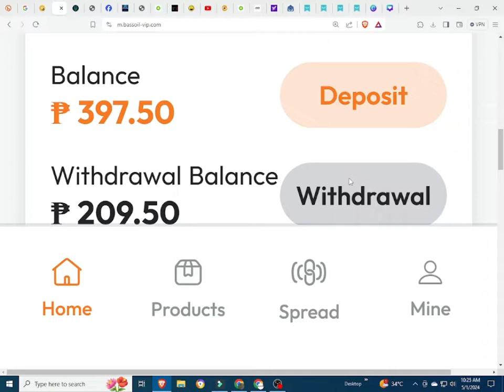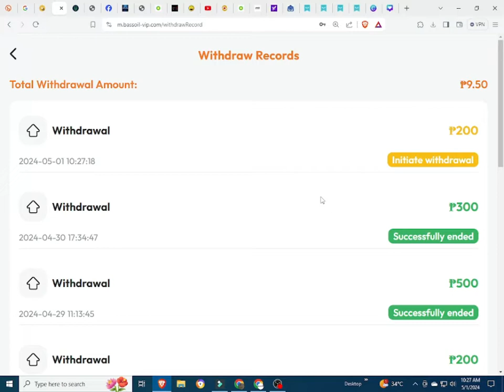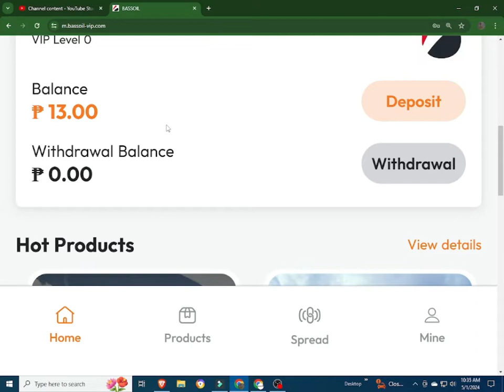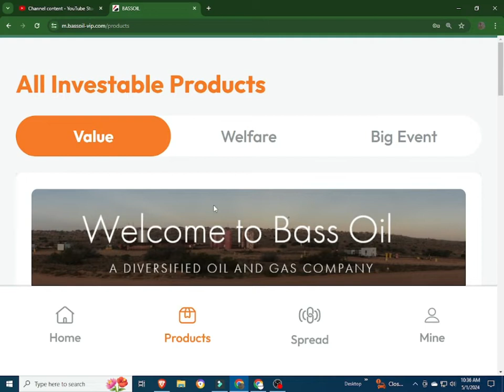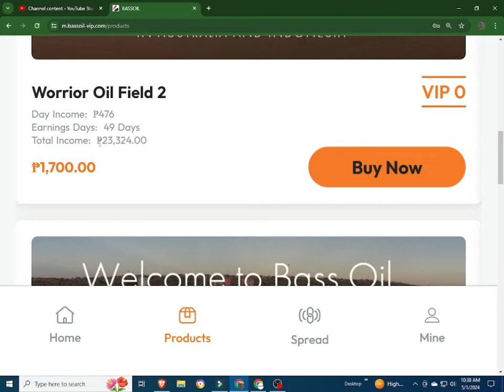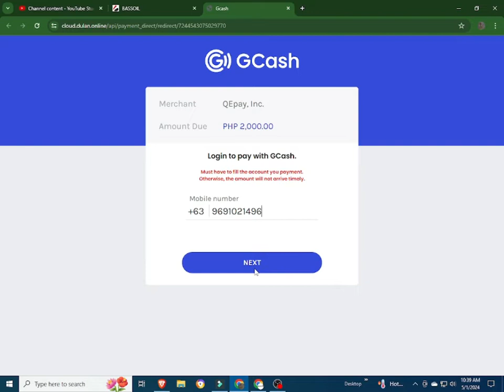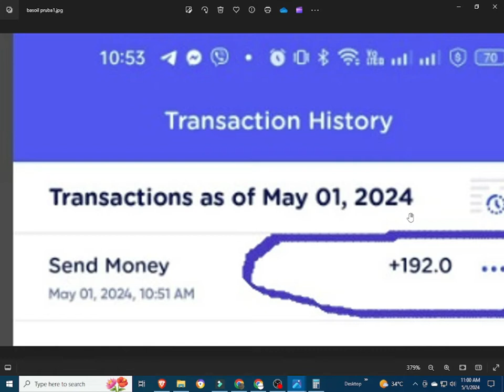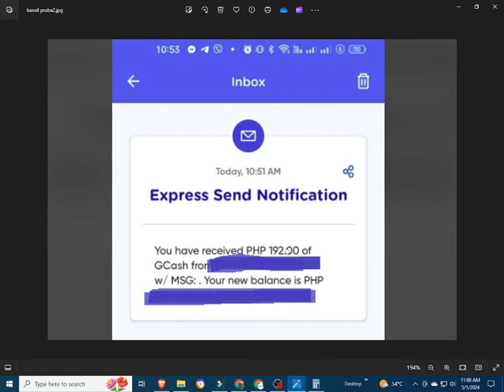BASS OIL | BASS OIL PROOF OF WITHDRAWAL | BASS OIL APP | BASS OIL APP REVIEW | BASSOIL UPDATE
INPUT THIS INVITATTION CODE FOR FREE 1000 COINS:
CUVCWT

INVITATION CODE:
42K2F6

PLEASE INPUT MY REFERRAL ID :
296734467